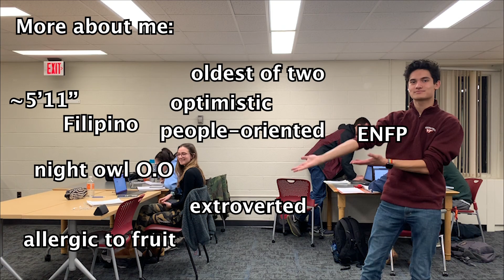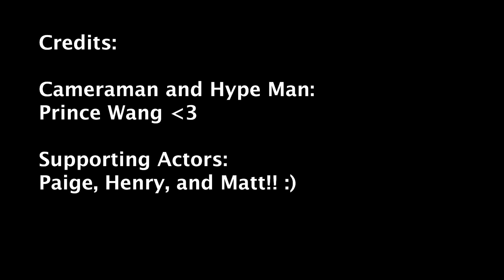SAA Creative Piece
*pretty O.o